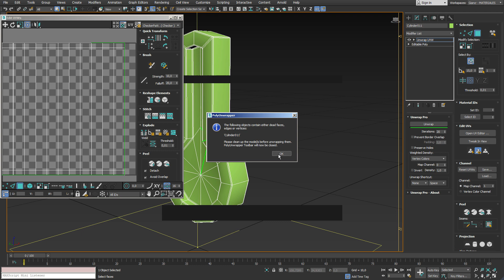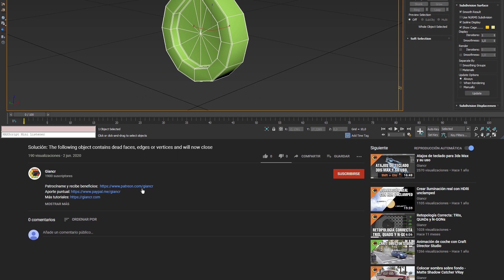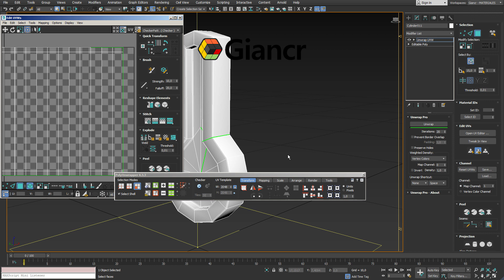✅ SOLUCIÓN: The following objects contain either dead faces, edges or vertices | Giancr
En este tutorial veremos cono corregir cuando nos aparece el siguiente mensaje:
The following objects contain either dead faces, edges or vertices

✅ Script:   polyop.collapseDeadStructs $
PD.: El código no es mío, lo encontré en internet.